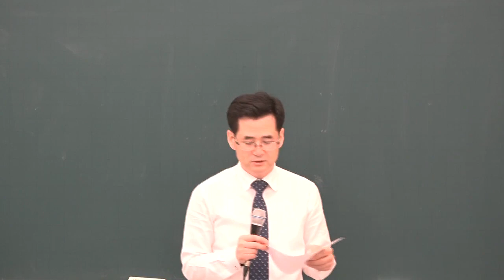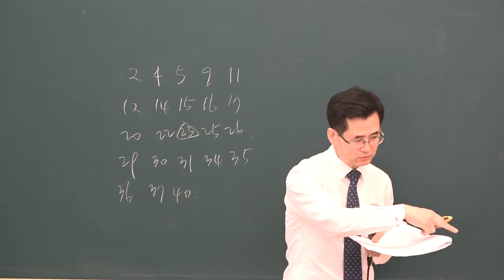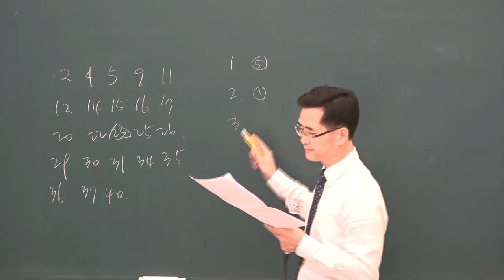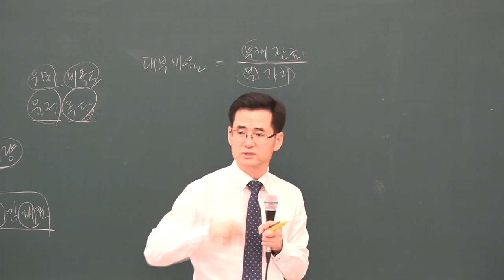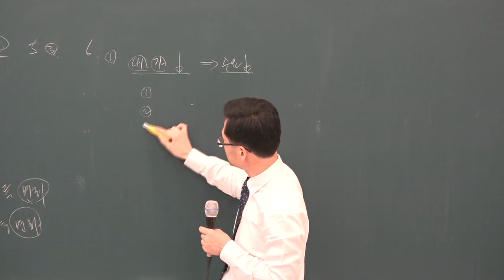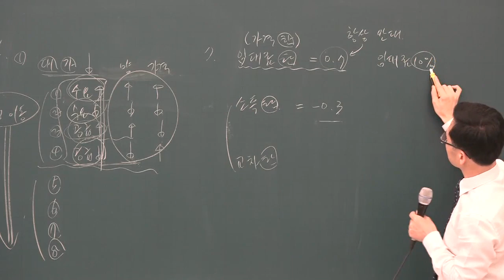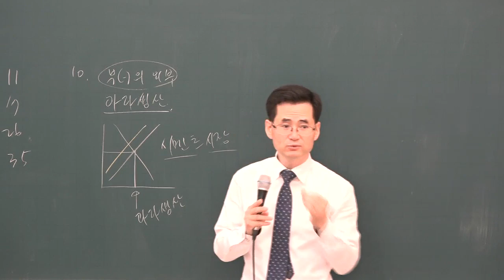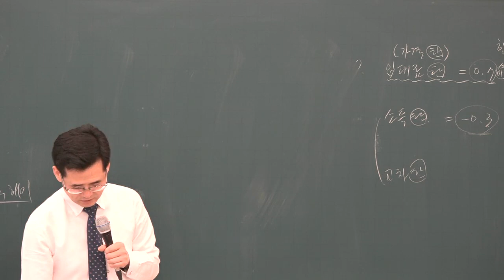[공전무] 2019년 공인중개사 부동산학개론 동형모의고사 9-1